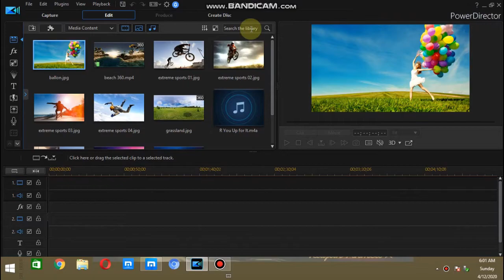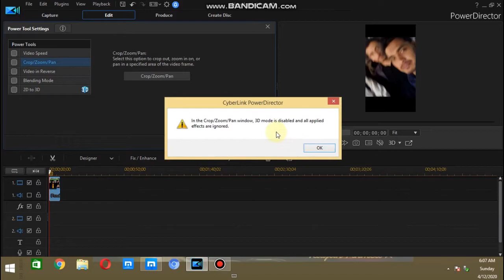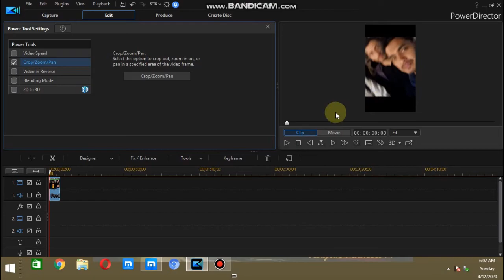How to Rotate video in cyber link power director